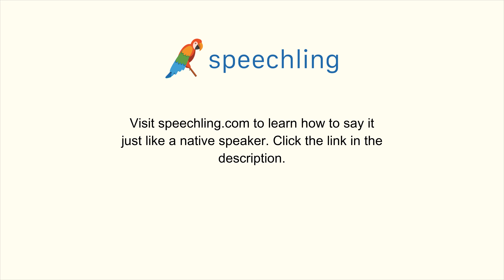How to say "Progress" in German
Male Voice:
Fortschritt

Female Voice:
Fortschritt

Male Voice Translation:
Progress

Female Voice Translation:
Progress